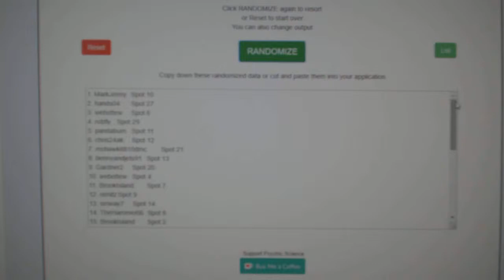Team Randoms - C&C GB #9601